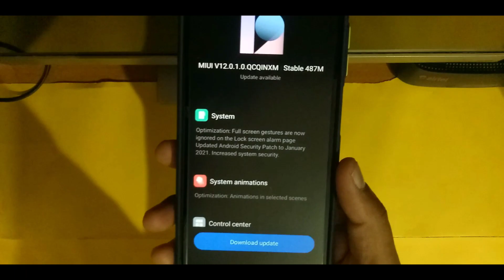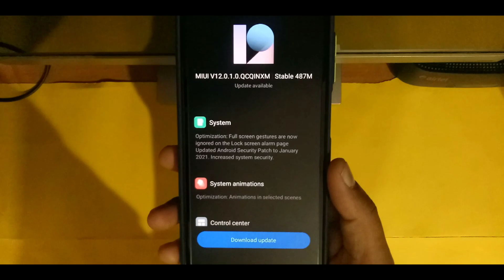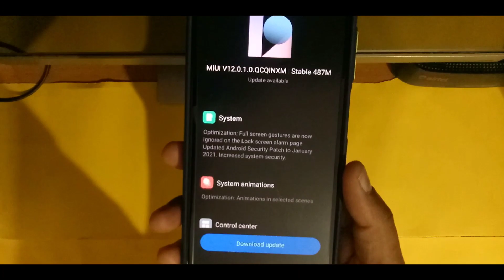Redmi 8A Dual Miui 12 Update Rollout Now 😍| Again Rollout - Update Now Miui 12.0.1.0 Redmi 8A Dual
Aaj ki video me hum baat karenge miui 12 update ke baare me. India me Redmi 8 miui 12 update, Redmi 8a dual miui 12 update India me rollout ho gaya hai aur sabhi users ko kab tak dekhne ko milega iske baare me baat karenge isliye video ko end tak dekhte rahna.

Please.

Redmi 8a dual miui 12 update